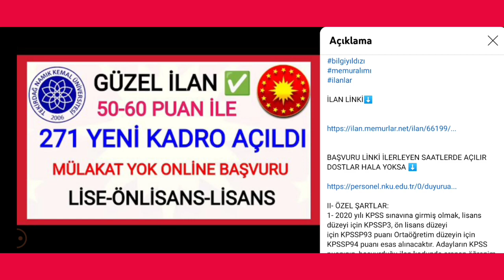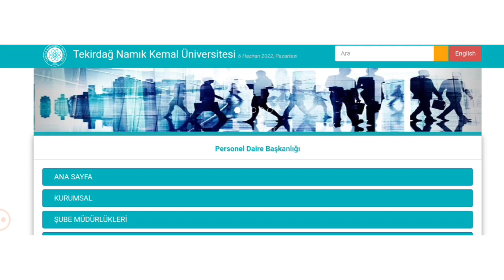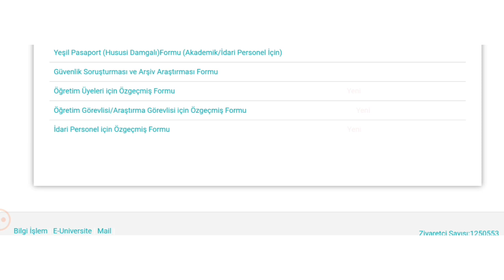271 ALIM BİRÇOK DALDA MEMUR ALIMI✅NAMIK KEMAL ÜNİVERSİTESİ BAŞVURU NASIL YAPILIR BAŞVURU LİNK NEREDE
FARKLI DALDA ALIMLAR
271 YENİ MEMUR ALIMI
TEKİRDAĞ NAMIK KEMAL ÜNİVERSİTESİ YENİ MEMUR ALIMI
TEKİRDAĞ NAMIK KEMAL ÜNİVERSİTESİ ALIMI
BAŞVURU NEREDEN YAPILIR NASIL YAPILIR

BAŞVURU LİNKİ ⬇️(Yoğunluktan Kapalı Olabilir Dostlar)

II- ÖZEL ŞARTLAR:
1- 2020 yılı KPSS sınavına girmiş olmak, lisans düzeyi için KPSSP3, ön lisans düzeyi
için KPSSP93 puanı Ortaöğretim düzeyin için KPSSP94 puanı esas alınacaktır. Adayların KPSS
puanının, başvurduğu ilan kodunda aranan öğrenim şartına uygun olması gerekmektedir
2- Herhangi bir Sosyal Güvenlik Kurumundan emeklilik veya yaşlılık aylığı almıyor
olmak.
3- Vardiyalı çalışmaya engel bir durumunun bulunmaması.
4- Başvuracak adayların 657 sayılı Devlet Memurları Kanunu'nun 4/B maddesinin "Bu
şekilde istihdam edilenler, hizmet sözleşmesi esaslarına aykırı hareket etmesi nedeniyle
kurumlarınca sözleşmelerinin feshedilmesi veya sözleşme dönemi içerisinde Bakanlar Kurulu
Kararı ile belirlenen istisnalar hariç sözleşmeyi tek taraflı feshetmeleri halinde, fesih tarihinden
itibaren bir yıl geçmedikçe kurumların sözleşmeli personel pozisyonlarında istihdam edilemezler"
hükmü gereğince bu maddeye aykırı durumu tespit edilenlerin atamaları yapılmayacaktır.
5- Güvenlik Soruşturması ve/veya arşiv araştırması yapılmış olmak.
III- İSTENEN BELGELER:
1- Başvuru Formu (Bilgisayar ortamında eksiksiz olarak doldurulup ilgili alana
yüklenecektir).
2- Diploma veya Mezuniyet Belgesi Fotokopisi (e-Devletten alınabilir).
3- KPSS sınav sonuç belgesi
4 Fotoğraf
5- Nüfus Cüzdanı Fotokopisi
6- İş Deneyim belgesi (Sadece İş Deneyimi istenilen unvanlar için)
7- SGK Hizmet Döküm Belgesi (Sadece İş Deneyimi istenilen unvanlar için)
8- Askerlik durumunu bildirir belge
 NOT:
• Tekirdağ Namık Kemal Üniversitesinin web adresinde ilan
edilecek olan online başvuru sistemine ait bağlantıdaki Başvuru Formu eksiksiz ve doğru bir
şekilde doldurularak, istenilen belgelerin de eklenmesiyle birlikte elektronik ortamda
gönderilecektir.
Eczacı, pozisyonuna başvuran adaylarda Sözleşmeli Personel Çalıştırılmasına İlişkin
Esaslar uyarınca, KPSS şartı aranmamaktadır. Aday sayısının pozisyon sayısından fazla olması
durumunda yalnızca bir pozisyon için sözlü sınav yoluyla işlem yürütülecek olup, ayrıca ilgililere
bilgi verilecektir.
IV- BAŞVURU ŞEKLİ, YERİ VE ZAMANI:
1 - Müracaatlar, ilanın Resmi Gazete’de yayımlandığı günü izleyen 15 gün içinde (mesai
bitimine kadar) Üniversitemiz web adresinden online başvuru şeklinde
yapılacaktır. Şahsen veya posta yolu ile yapılan müracaatlar kabul edilmeyecektir.
Adaylar;
* İstenilen belgeler (Diploma/Mezuniyet belgesi, KPSS (B) grubu sınav sonuç belgesi,
fotoğraf, nüfus cüzdanı vb.) ilgili alanlara ve diğer kısımlara yükleyecektir.

V- BAŞVURULARIN DEĞERLENDİRİLMESİ VE SONUÇLARIN DUYURULMASI:
1 - Adaylar tarafından online ortamda eklenen belgeler Değerlendirme Komisyonu
tarafınca incelenir.
2 - Tüm başvurular ilgili alanların KPSS puanları baz alınarak değerlendirilecektir.
4 - Atanmaya hak kazanan asil ve yedek adaylar, ilanın başvuru süresinin bitiminden 15
(onbeş) işgünü içerisinde web sitemizde duyurulacaktır.
5 - Adaylar başvuru sonuçlarını ve işe başlamaları için gerekli evraklar ile evrakların
teslim edileceği yer ve zaman bilgilerini Üniversitemiz internet adresinden
takip edebileceklerdir. Her kadronun 4 (dört) katı kadar yedek aday belirlenecektir.
6 - Asil kazananlardan süresi içerisinde başvurmayan veya aranan şartları taşımadığı
tespit edilenlerin yerine yedek kazananlardan sırasıyla yerleştirme yapılacaktır.
7 - Atanmaya hak kazanan adaylar; sonuçların ilan edilmesinden itibaren 15 (on beş) iş
günü içerisinde istenilen belgeleri tamamlayarak Tekirdağ Namık Kemal Üniversitesi Rektörlüğü
Personel Daire Başkanlığına şahsen teslim etmesi gerekmektedir. Bu süre içerisinde istenilen
belgeleri teslim etmeyen adaylar atama hakkını kaybeder.
8 - Göreve başlayanlardan, aranan şartları taşımadığı sonradan tespit edilenlerin
sözleşmeleri feshedilecektir. İdaremiz tarafından kendilerine bir bedel ödenmiş ise bu bedel yasal
faizi ile birlikte tazmin edilecektir. İlanda bulunmayan hükümler için genel mevzuat hükümleri
uygulanır.
9 - Başvuru yapan adaylara evrak iadesi yapılmayacaktır. Bu ilan atanmaya hak
kazananlara tebliğ mahiyetinde olacağından, ilgililere ayrıca tebligat yapılmayacaktır.
İRTİBAT : 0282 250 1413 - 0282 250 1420 – 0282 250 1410
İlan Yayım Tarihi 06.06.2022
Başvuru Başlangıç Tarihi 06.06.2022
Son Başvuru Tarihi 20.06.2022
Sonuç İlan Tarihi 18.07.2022